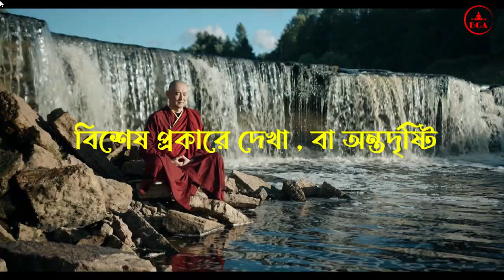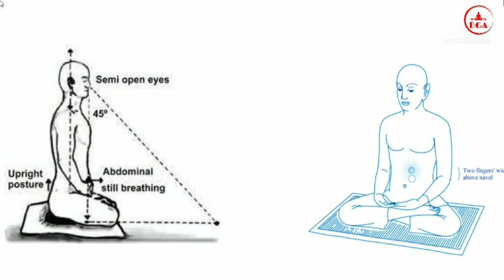সামাথা ও বিপাসনা ধ্যান | পর্ব 1 | কীভাবে মেডিটেশন করবেন SAMATHA & vipassana MEDITATION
বর্তমানে বৌদ্ধধর্মে দুটিই প্রধান ধ্যান বিধি রয়েছে, একটি হল বিপাসনা বা বিপাস না ধ্যান, যার সম্পর্কে অনেকেই শুনে থাকবেন . এবং দ্বিতীয় ধ্যান প্রক্রিয়াটি হল, সমাথা মেডিটেশন .  বিপাসনা কথার অর্থ হলো , বিশেষ প্রকারে দেখা , বা অন্তর্দৃষ্টি. সামাথা ধ্যান মানে হলো , শান্তি, এবং এই প্রক্রিয়াটি, স্থিরতা,  একাগ্রতা এবং এক জায়গায় মনকে, শান্ত করার পক্রিয়া . কিন্তু গৌতম বুদ্ধের মতে, এই দুটি ভিন্ন ধ্যান পদ্ধতি নয়. তিনি, বিপাসনা এবং সামাথা ধ্যানকে, কোনো আলাদা ভাবে বর্ণনা করেননি. উপরোন্ত তিনি বিপাসনা এবং সামাথা ধ্যান বিধির ব্যবহারকে, জ্ঞানের মাধ্যমে গড়ে ওঠা, মনের দুটি গুণের কথা বলেছেন । এটি দুটি আমাদের মনের গুণ, যা ধ্যানের মধ্যে বিকাশ লাভ করে, যা আমাদের জন্য মোক্ষ লাভের দিকে যাওয়ার পথ, সহজ করে তোলে।

আপনি যদি মনে করেন যে এই কাজটি বর্তমান সময়ে করা সবচেয়ে গুরুত্বপূর্ণ, অনুগ্রহ করে আমাকে সাহায্য করুন। আপনার সমর্থন আমাকে ড্রিম প্রজেক্ট এবং প্রোডাকশন খরচ চালাতে সাহায্য করবে, যার মধ্যে শুটিং, এডিটিং রয়েছে.
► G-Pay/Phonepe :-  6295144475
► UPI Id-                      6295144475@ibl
আমাদের ভিডিও আপনার উপকারী মনে হলে , নিজের ইচ্ছার মতো ভিডিও পেতে হলে আপনি  আমাদের পেইড ভিডিও সার্ভিস ( Paid Video service  )  নিতে পারেন.

FAIR- USE COPYRIGHT DISCLAIMER Copyright Disclaimer Under Section 107 of the Copyright Act 1976, allowance is made for "fair use" for purposes such as criticism, commenting, news reporting, teaching, scholarship, and research. 1)This video has no negative impact on the original works (It would actually be positive for them) 2)This video is also for teaching purposes. 3)It is not transformative in nature. 4)I only used bits and pieces of videos to get the point across where necessary. BenglasGolpoArchive does not own the rights to these video clips 3)It is not transformative in nature. 4)I only used bits and pieces of videos to get the point across where necessary. BenglasGolpoArchive does not own the rights to these video clips 3)It is not transformative in nature. 4)I only used bits and pieces of videos to get the point across where necessary.